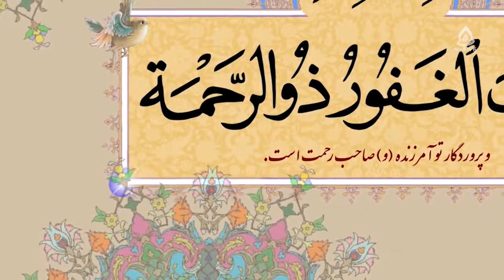آثار مشورت، داکتر حوریه بیانی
کارشناس: داکتر حوریه بیانی
موضوع: مشورت؛ نشانۀ خرد، قسمت ۲
مجری: حسنات بیانی